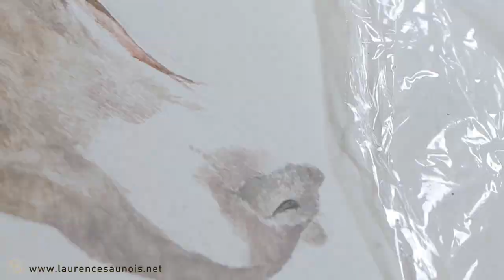Dessin de Braque de Weimar et Bécasse à la Plume du peintre par Laurence Saunois, peintre animalier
Dessin d'un chien  Braque de Weimar à l'arrêt devant une Bécasse entièrement réalisés à la plume du peintre par l'artiste Laurence Saunois, peintre animalier.

Vous pouvez retrouver les peintures et les dessins de Laurence Saunois sur son site internet :

Peintre animalier et femme artiste :
Laurence Saunois travaille principalement ses peintures à l’huile. Ses sujets préférés vont du portrait de chiens à celui des grands félins en passant par les oiseaux. Peintre réaliste voire hyperréaliste, elle s’attache à retranscrire les émotions qui contribuent à la beauté de chaque animal. Travailler les textures des fourrures, des plumes et surtout, s'attacher à retranscrire des regards, pièces toujours essentielles d’un tableau permet de mettre en avant le caractère propre à chaque animal.
Laurence Saunois est peintre  animalier mais aussi sculpteur et photographe reconnue pour son travail en France ainsi que dans de nombreux pays (Etats-Unis, Angleterre...).